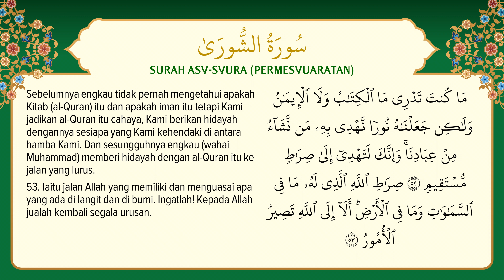[042] Surah Asy-Syura dengan terjemahan Bahasa Melayu سورة ٱلشُّورىٰ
Surah Asy-Syura dengan terjemahan Bahasa Melayu سورة ٱلشُّورىٰ